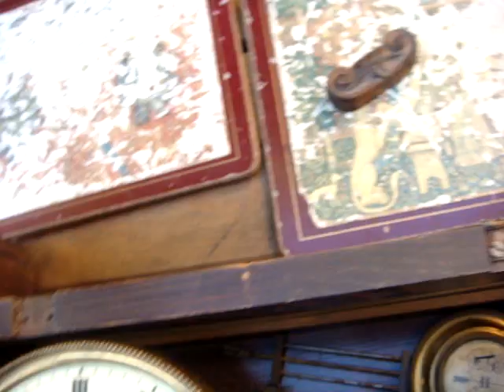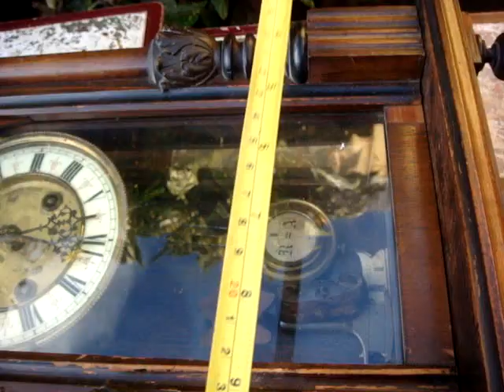Vintage FHS Clock Movements inside Damage Wall CLOCK Case For Spare Or Repair